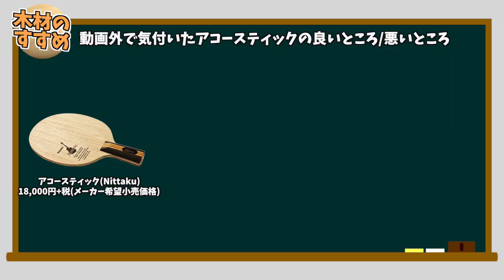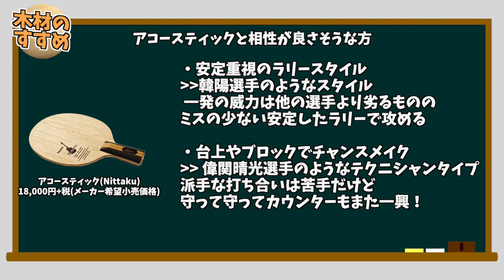【卓球】アコースティックは抜群の安定感が欲しい方にオススメの１本だった！【試打動画/木材のすすめ】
10月以来の動画投稿でお久しぶりです。
この度BASHIKOチャンネルは視聴者の意見を取り入れながら卓球について「探求」していく「P QUEST(ピークエスト)」というチャンネルに名前を変えました。

再出発？と言って良いのかわかりませんが、
今回は実際に打ってみて「ん！？」と驚く好感触のラケットと出会えたので紹介します。

第１弾として今回紹介するのはNittakuの「アコースティック」
「抜群の安定感とコントロール性能」を持ち、
台上技術のやりやすさとブロックは抜群に良いです

木材のすすめとして僕が個人的に推したい合板ラケットを
今後も紹介していければなと思います。

===撮影協力===
ヨシコーチチャンネル